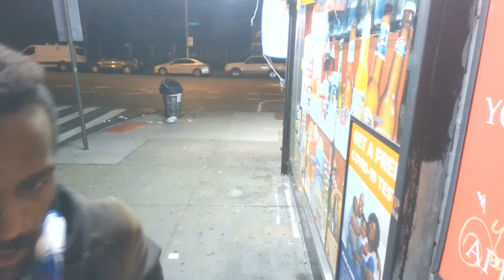MRF - Covid Report - before the chill. Respect truths and remain same!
Just some ideas and thoughts, with a little late night repore after a meal... feeling good.